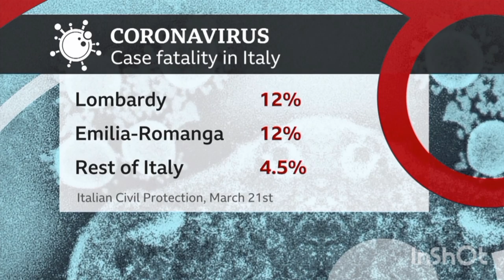NEWS ANCHOR || Santi Dame Mawarni_XIIS4 || SMAN 1 CIKANDE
Air pollution linked to 15 percent of coronavirus deaths: study

Long-term exposure to air pollution may be linked to 15 percent of COVID-19 deaths globally, according to research published Tuesday that highlights the health risks posed by greenhouse gas emissions.
Previous research has showed how air pollution from exhaust fumes and factories takes two years off the life expectancy of every man, woman and child on Earth.
Now experts in Germany and Cyprus say they have estimated the proportion of deaths from coronavirus that can be blamed of the exacerbating effects of air pollution.
Their study, published in the journal Cardiovascular Research, drew on health and disease data from the US and China relating to air pollution, COVID-19 and SARS - a serious lung disease similar to COVID.
They combined this with satellite data of global exposure to particulate matter - microscopic particles - as well as ground-based pollution monitoring networks, to calculate to what extent air pollution can be blamed for COVID-19 deaths.
In East Asia, which has some of the highest levels of harmful pollution on the planet, the authors found that 27 percent of Covid-19 deaths could be attributed to the health effects of poor air quality.
 Europe the proportion was 19 percent, compared with 17 percent in North America.
"If both long-term exposure to air pollution and infection with the Covid-19 virus come together then we have an adverse effect on health, particularly with respect to the heart and blood vessels," said paper co-author Thomas Munzel.
He said that air pollution made known Covid-19 risk factors such as lung and heart problems more likely.
Specifically, the team noted that particulate matter appeared to increase the activity of a receptor on lung cell surfaces, ACE-2, which is known to be involved in the way Covid-19 infects patients.
"So we have a double hit: air pollution damages the lungs and increases the activity of ACE-2, which in turn leads to enhanced uptake of the virus," said Munzel, a professor at the University Medical Center of the Johannes Gutenberg University, Mainz.
The authors stressed that attributing Covid-19 deaths to air pollution did not mean that pollution itself was killing people with Covid -- though they didn't rule out such a cause-effect linkage.
Jos Lelieveld, of the Max Planck Institute for Chemistry, told AFP that the research suggested "the pollution particles are a co-factor in aggravating the disease".
He said their estimates suggested that more than 6,100 Covid deaths in Britain could be attributed to air pollution. In the US that figure is around 40,000.
The authors said that without a fundamental change in how cities power themselves, including a transition to clean and renewable energy sources, air pollution would continue to kill huge numbers of people even after the pandemic recedes.
"The pandemic ends with the vaccination of the population or with herd immunity through extensive infection of the population," they wrote.
"However, there are no vaccines against poor air quality and climate change. The remedy is to mitigate emissions."